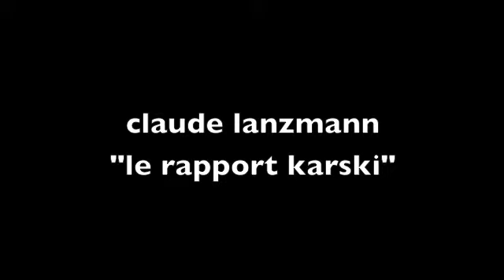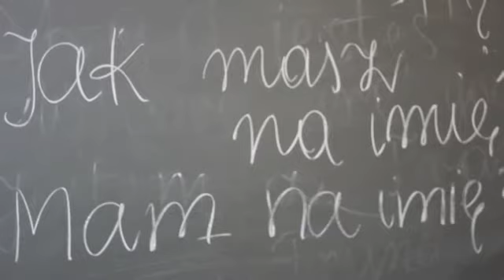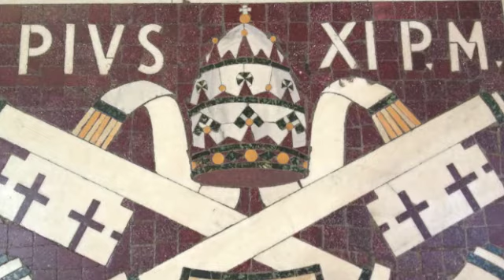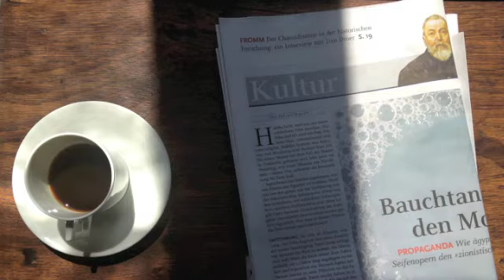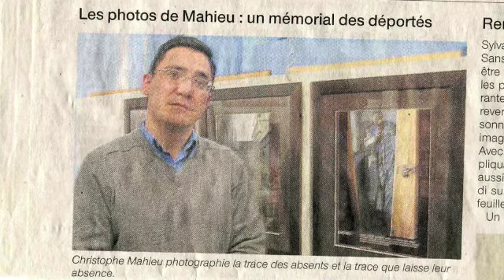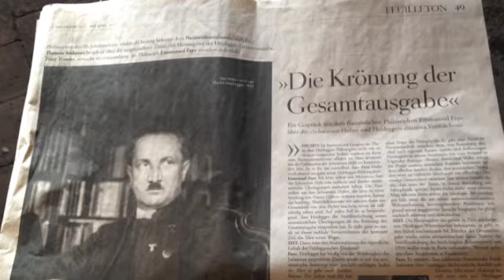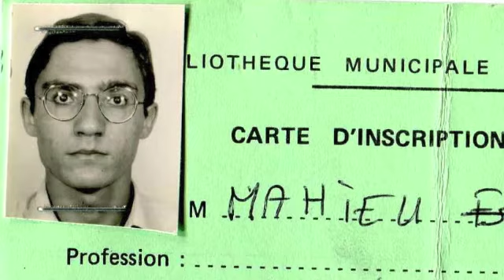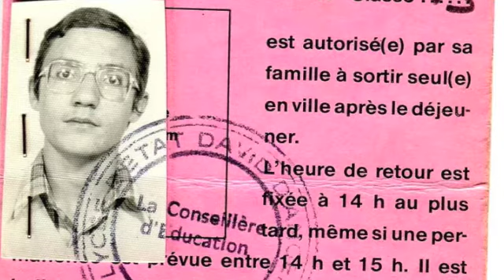IP 13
Poland-Italy 2013